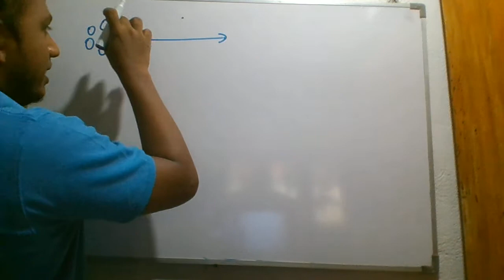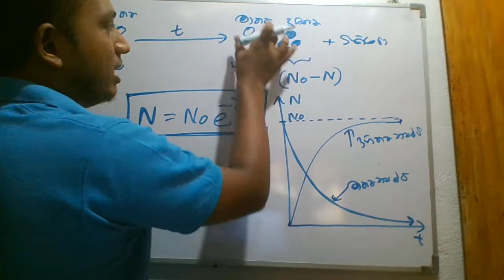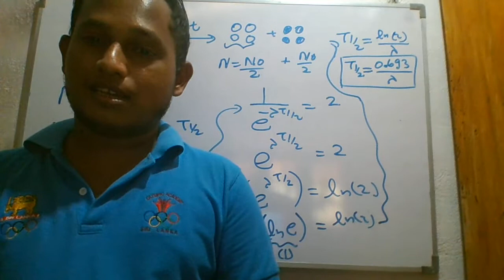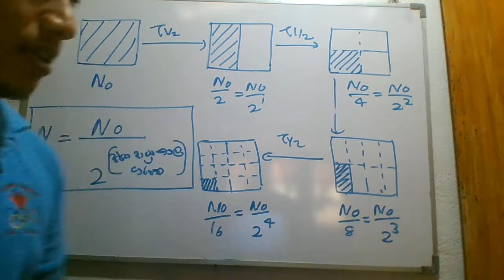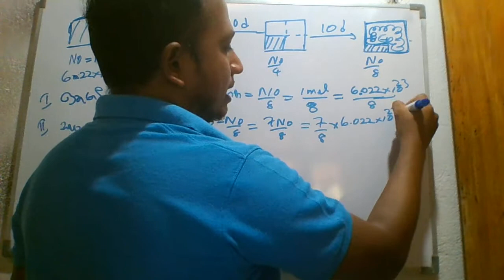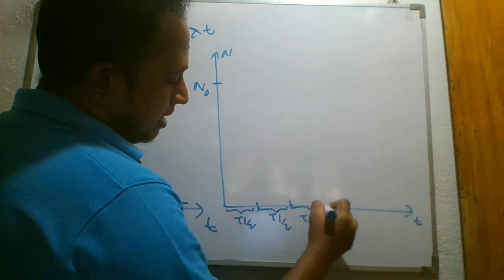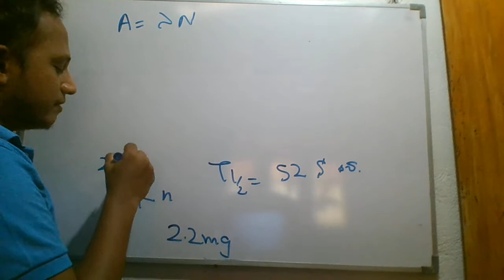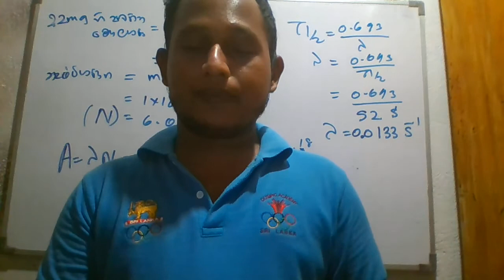WIN 20210921 11 10 47 Pro